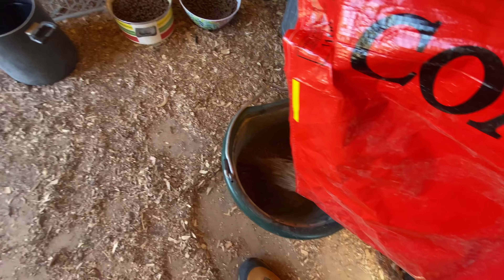Disaster for Jared Crocker’s Fence and My HorseShed !!!!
Feeding the animals after work and found a disaster in our back yard!!! Extremely high winds totally uprooted our Horse Shed and planted it into Jared Crocker’s Fence!!!

How can we fix this mess?